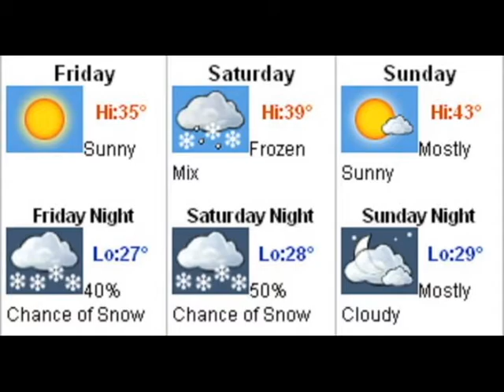News You Can Use 02/04/2011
Host:  Mr. Geter